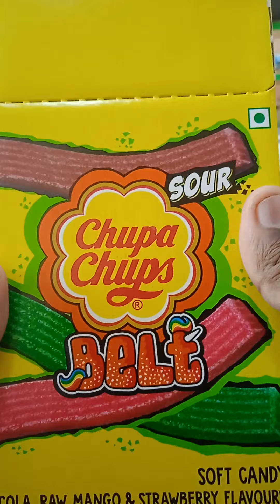chupa Chups sour Belt.